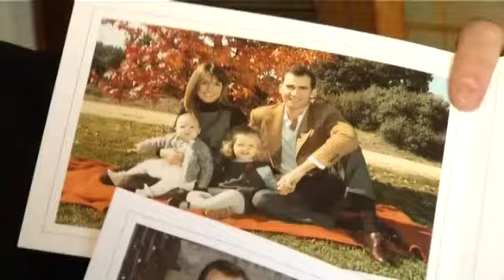Cómo pasar de vivir con poco a vivir sin nada